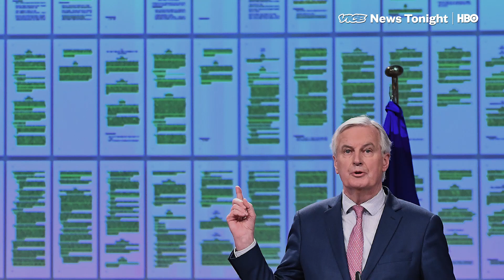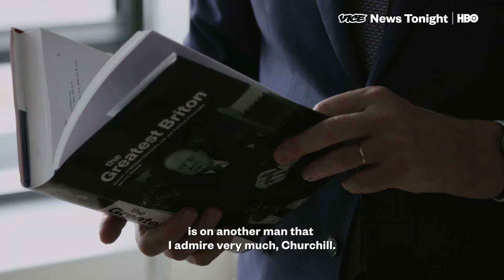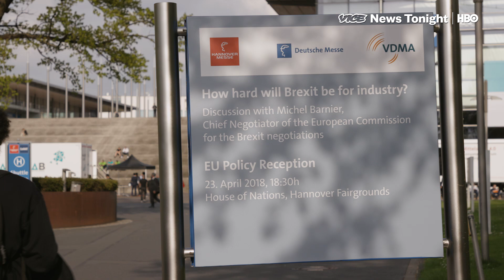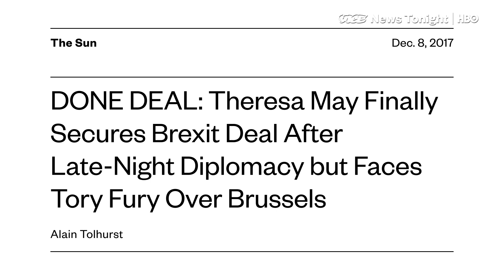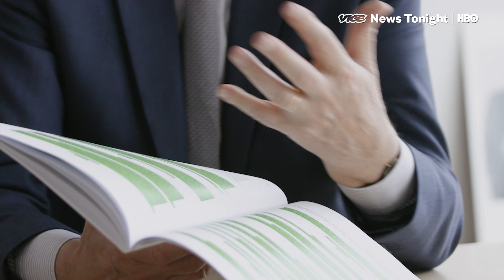Michel Barnier Is Negotiating Brexit For The 500 Million EU Citizens That Remain (HBO)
The EU AND UK will soon launch the latest round of Brexit talks next week, and one man will be speaking for the 27 remaining countries: Michel Barnier.

The future rights of 500 million citizens and and the world’s most powerful trading bloc are riding on the deal his team brokers with the UK.

Barnier has a reputation as a hardliner, which stems primarily from the strong banking reforms he introduced as the EU internal market commission between 2010 and 2014. And his opponents have seized on that reputation to paint him as a villain in current Brexit talks.

With Brexit’s deadline looming, VICE News sat down with Barnier to discuss the the status of the world’s largest divorce proceedings.

“Right now, I have no certainty,” Barnier tells VICE News. "I can see the difficulty and the intensity of this debate. We’re waiting for the British to have a clear position and choices."